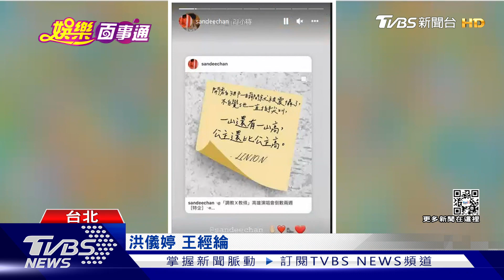「海獅」會害怕! 韋禮安邀牠進小巨蛋 網笑翻｜TVBS新聞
演唱會倒數階段驚喜滿滿! 即將在下周唱進小巨蛋的韋禮安，派出"海獅"幫忙拍宣傳片，大玩"還是會"諧音哏"。奶茶劉若英邀請六位女演員，分享跟歌曲的故事。另外陳珊妮架設留言牆跟粉絲互動。